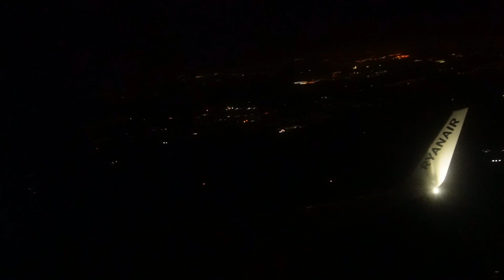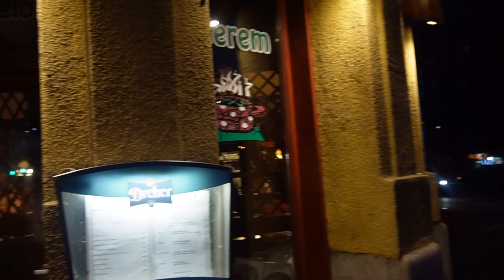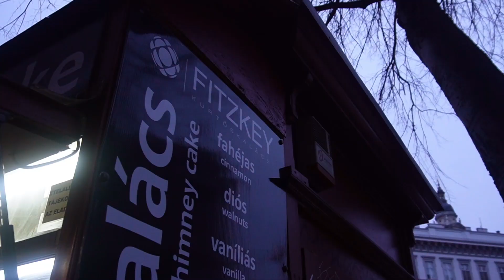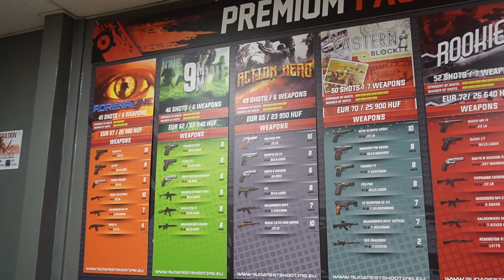1 Wochenende in Budapest - Sightseeing, Heilbad, Bootstour - Ich war schießen! - VLOG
ich war in Budapest und habe euch mit genommen. Was wir alles erlebt haben, seht ihr im Vlog :)